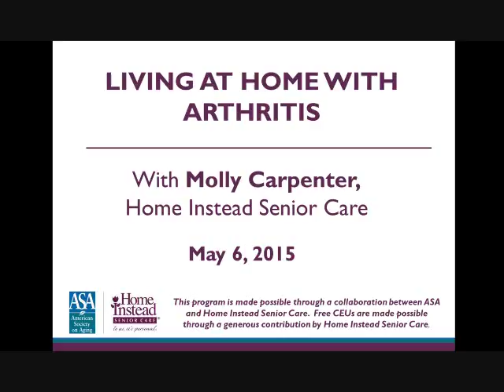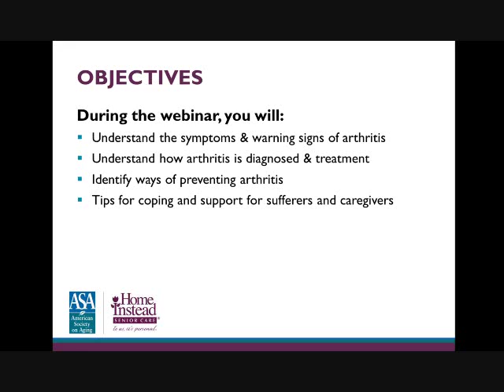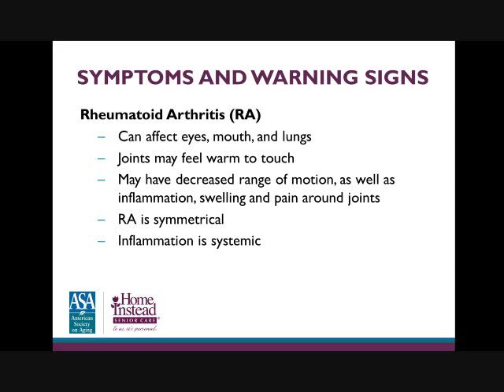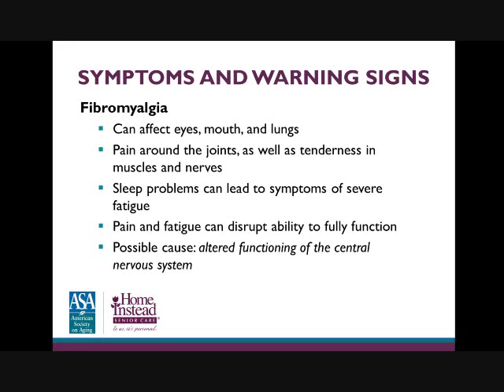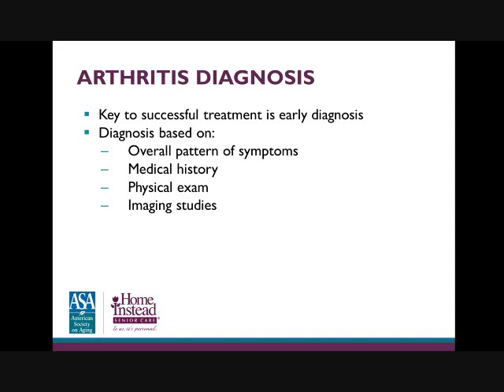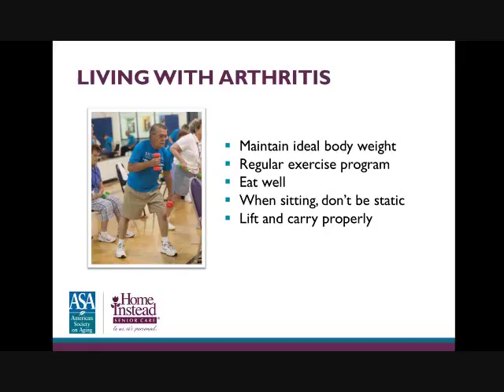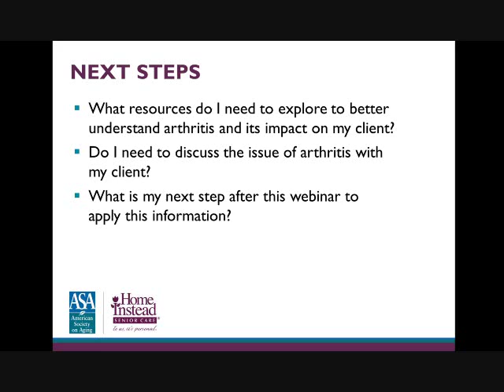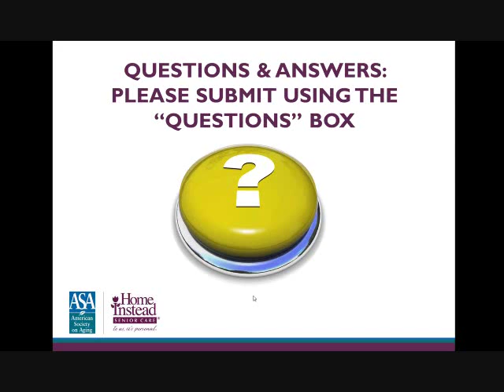Living at Home with Arthritis - Professional Caregiver Webinar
Is one of your clients struggling with the effects of arthritis? Do you want to assist but you’re unsure how? This web seminar focuses on caring for someone with arthritis, from symptoms and warning signs to diagnosis and medical treatment. Molly Carpenter of Home Instead Senior Care, along with the Arthritis Foundation, provides invaluable tips for living with arthritis, as well as helpful coping and support resources.  From May 2015